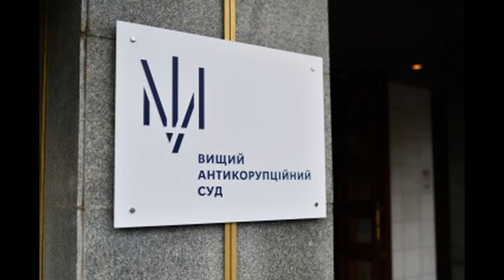Антикоррупционный суд начал рассмотрение дела министра инфраструктуры Омеляна!ПРОПАЛО 30 млн 😳😵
На первом судебном заседании прокурор САП объявил краткое изложение обвинительного акта экс-министру инфраструктуры.